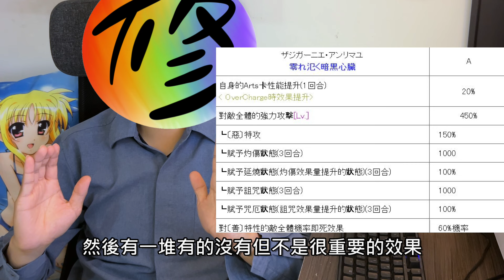《修修咻》繁中服新年福袋來啦！新年角言峰綺禮值得抽嗎？福袋&新年角推薦～-FGO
可愛就是賣點！超可愛虛擬直播主VTuber如何在全球創造百億營收！
作者：修修咻
購入：
博客來：
line貼圖上架中～
30元就能擁有四十張修修咻頻道吉祥物貼圖喔！
此外也有超可愛的表情貼版本！一樣是四十張30元！